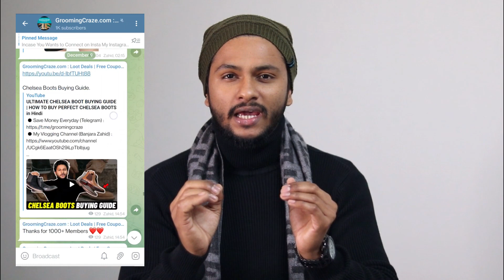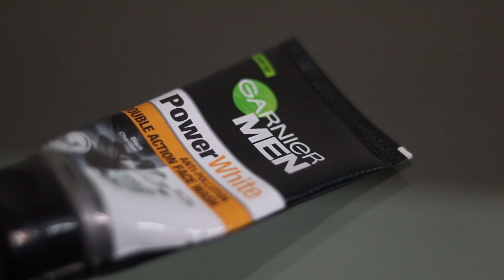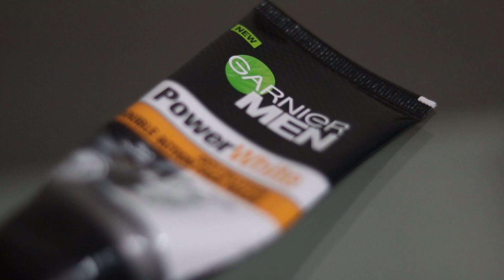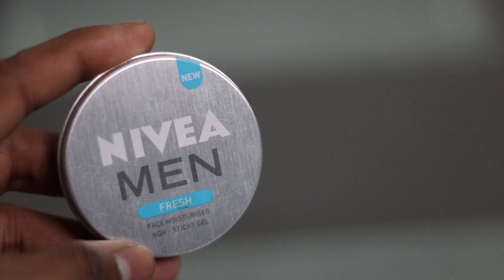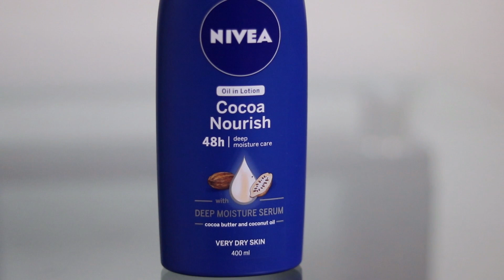Ye 5 BEST WINTER SKINCARE PRODUCTS Apke Pass Hone Chaiye | Zahid Akhtar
- Face Wash
- Rose Water
- Body Lotion
- Neutrogena Ultra sheer Sunscreen, SPF 50+
- Lotus Herbals Sunscreen SPF 30
- Biotique Bio Sandalwood Sunscreen Ultra Soothing Face Lotion
- Aroma Musk Rose Water

Canvas/Converse Shoes
- White Converse Shoes
- Blue Converse Shoes
- Black Canvas Shoes

Slip-On Sneakers Shoes
-Sparx Sneakers
- Amazon Brand
- Puma Men's Sneakers
- Fila Men's Bryant Sneakers

Running Shoes Under Rs.500
- T-Rock Men's Running Shoes
- Bourge Men's Loire-z166 Running Shoes
- Ethics Men's Running Shoe
- ASIAN Men's Running Shoe

[please link PayTm account]  [search for thezahidakhtar]